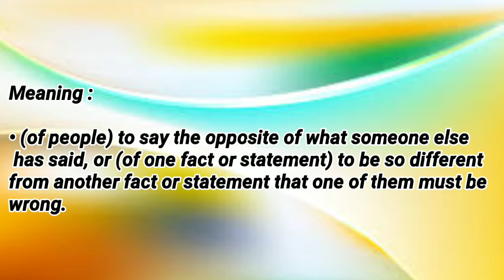Today's word - Contradict